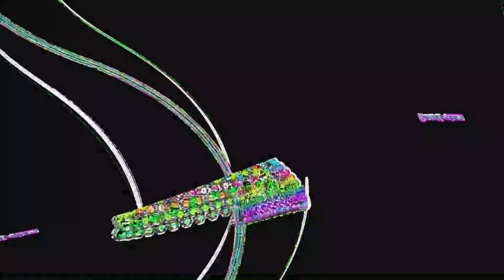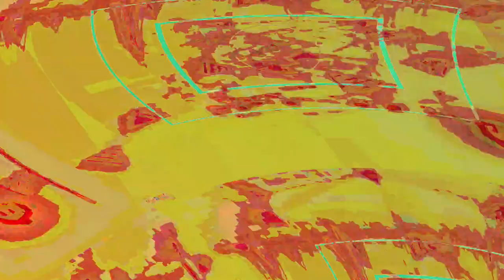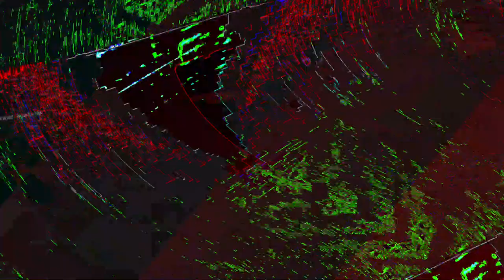[EPILEPSY WARNING] Movie 23 05 31 21h56m10s